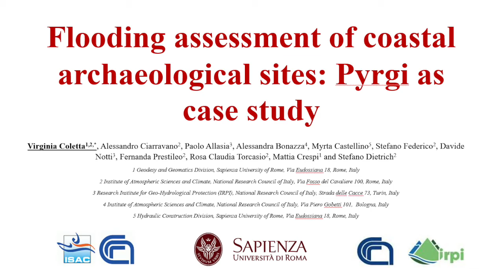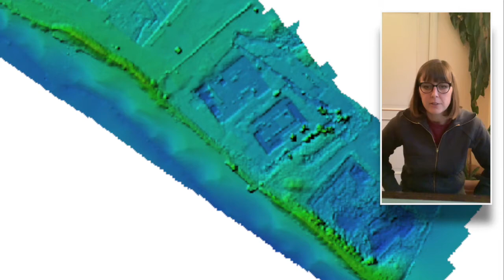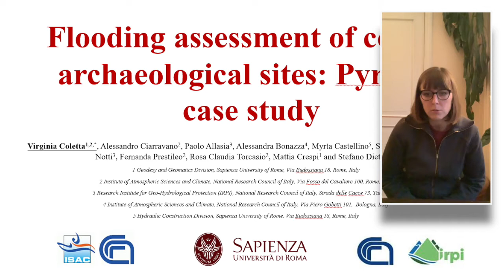Flooding assessment of coastal archaeological sites: Pyrgi as case study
Video by Virginia Coletta, Alessandro Ciarravano, Paolo Allasia, Alessandra Bonazza, Myrta Castellino, Stefano Federico, Davide Notti, Fernanda Prestileo, Rosa Claudia Torcasio, Mattia Crespi, Stefano Dietrich